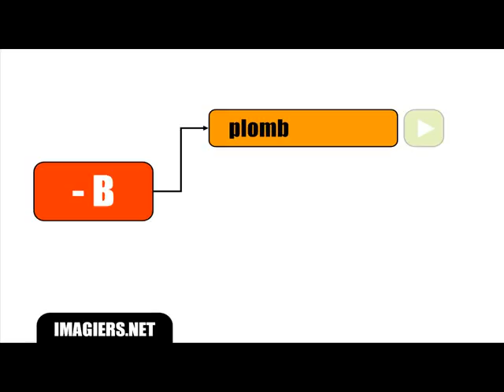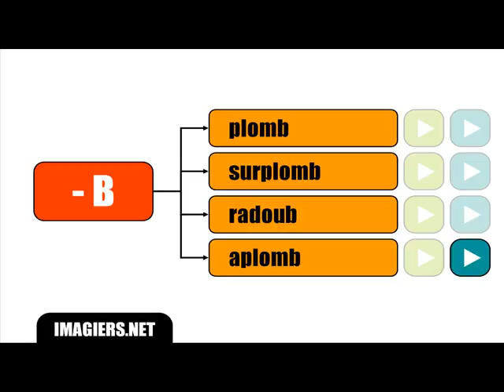Francuska lekcja = nie ostatni list wymawiane # B